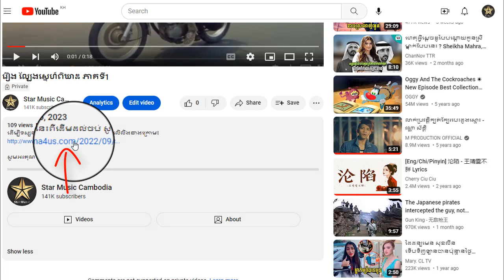រឿង ល្បែងស្នេហ៏ពិឃាដ ភាគទី2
ដើម្បីទស្សនារឿងនេះពីដើមដល់ចប់ សូមចុចលើលីងខាងក្រោម៖

សូមអរគុណ